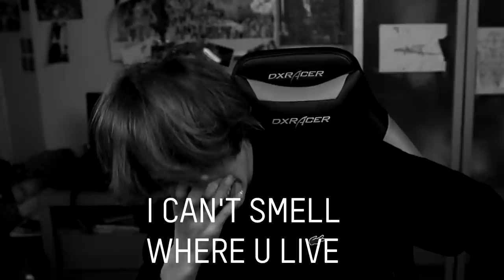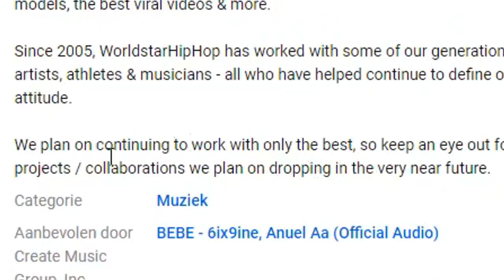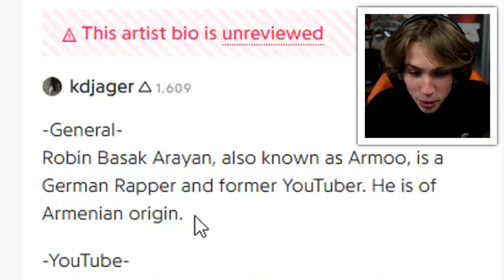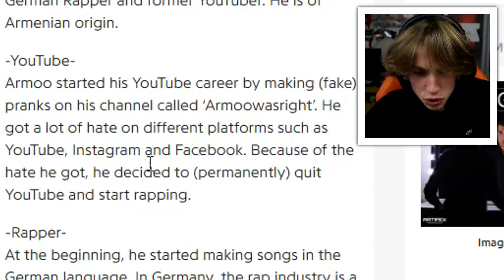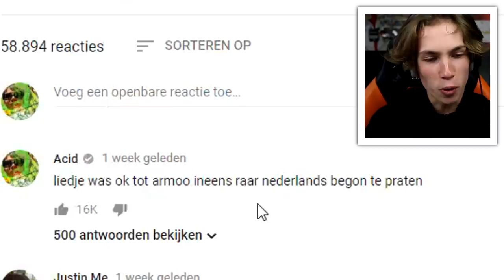TRY NOT TO LAUGH CHALLENGE | ARMOO & 6IX9INE " BOZOO "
➤Beste comment wint tshirt, ez win

x Acid